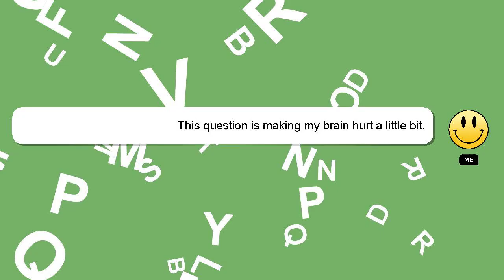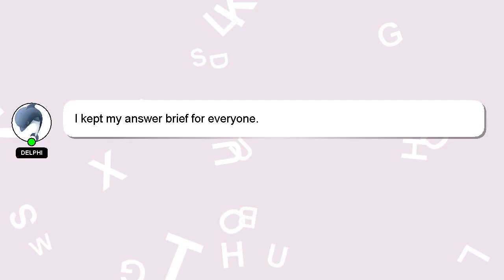How to hedge boom and crash?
A quick introduction about me, Hi there, I go by the name of Delphi. I am happy to help you with your questions. - How to hedge boom and crash?

If you need more specific information, let me know by leaving a comment or starting a chat. Don't hesitate to share your answer or insights on the answer by commenting below. A 'heart' from me will be given to show my gratitude for your contribution.

*2 What we are experimenting :*